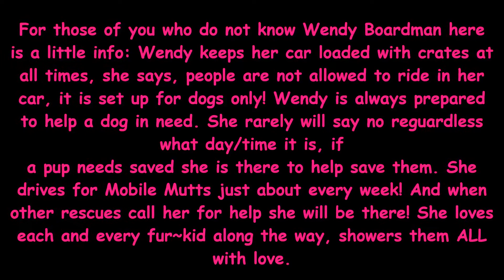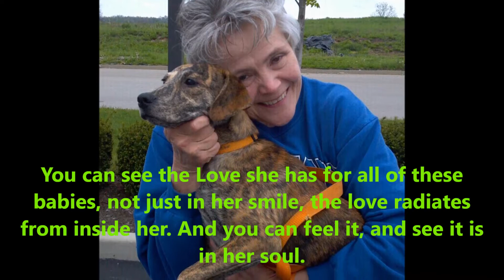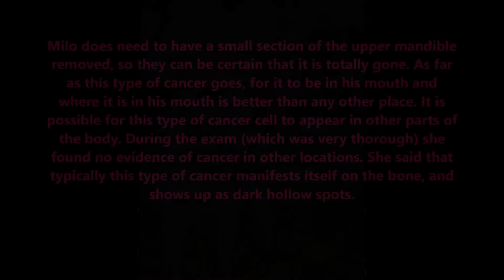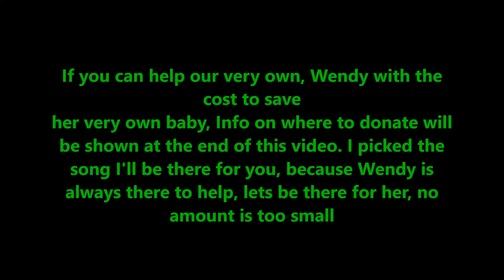Sweet Milo, Wendy Boardman